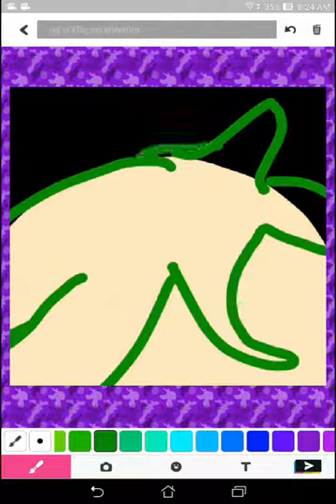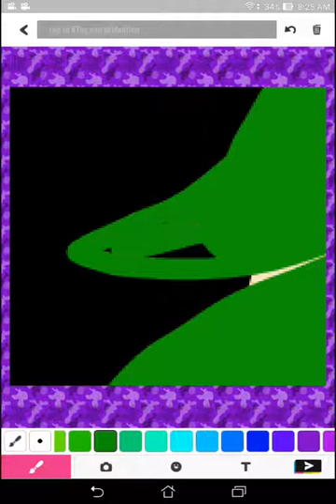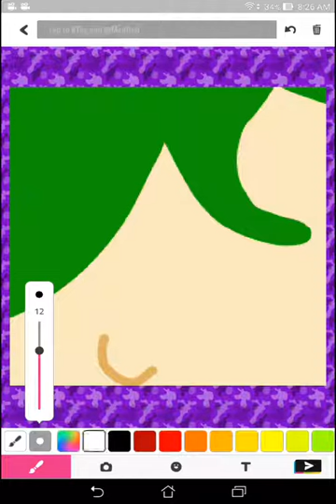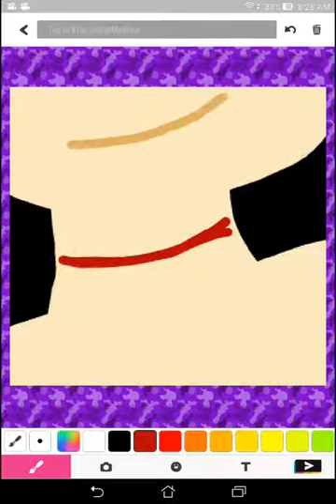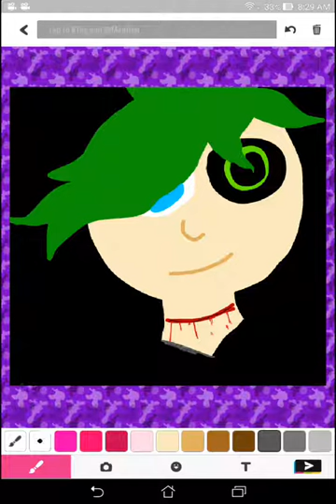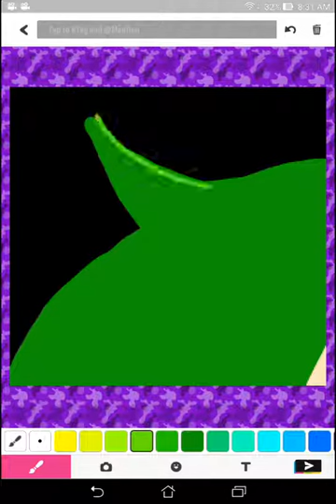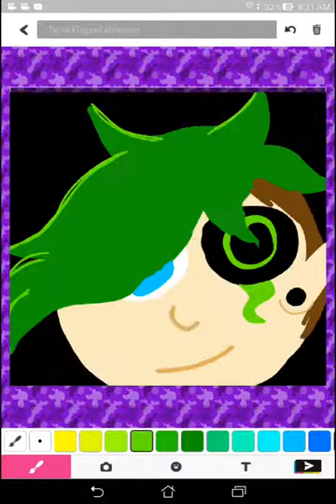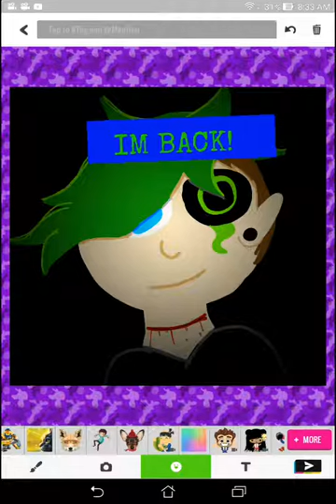IM BACK! |antiseptieye popjam draw step by step!